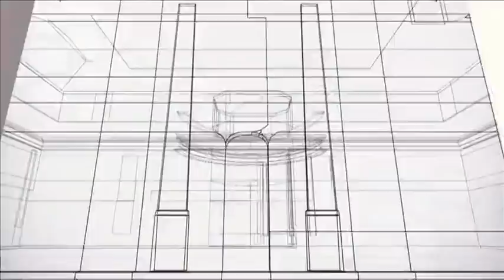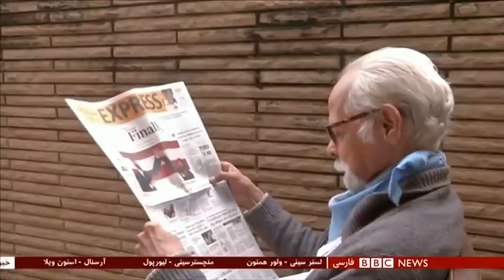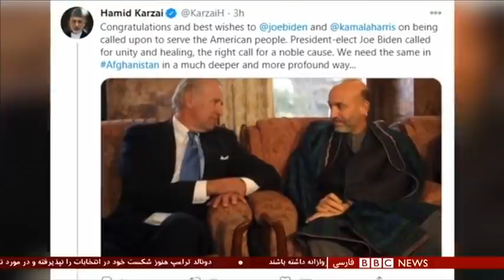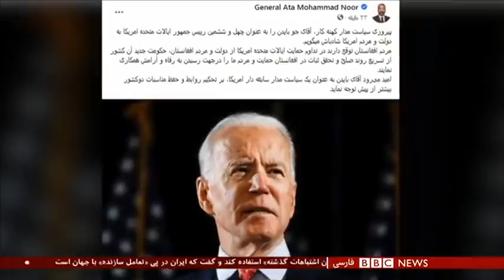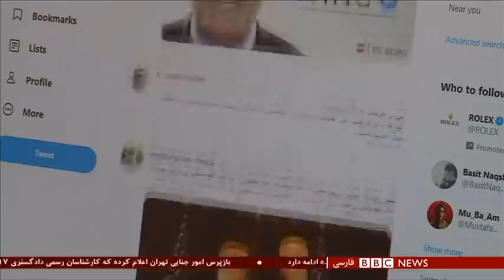اخبار ساعت شش عصر- یکشنبه ۱۸ آبان